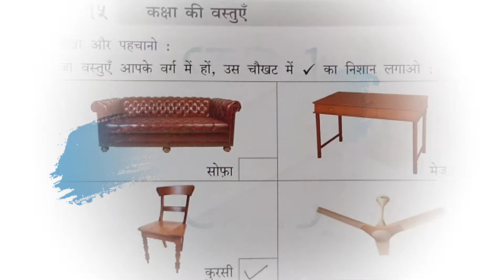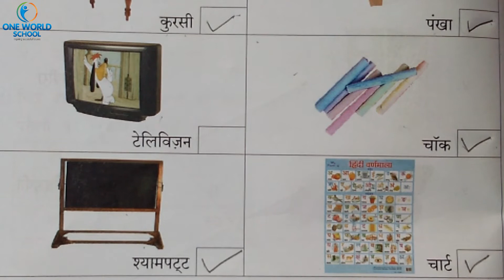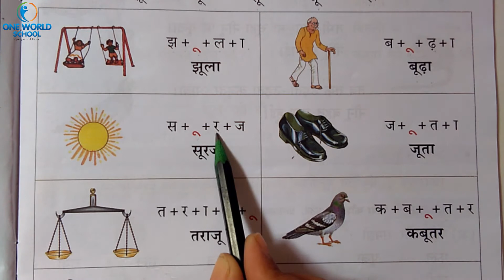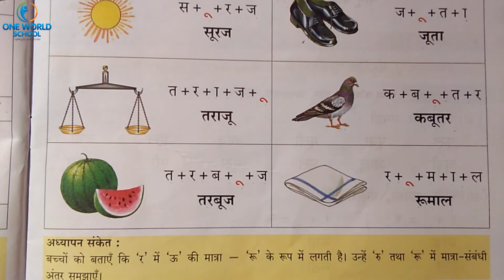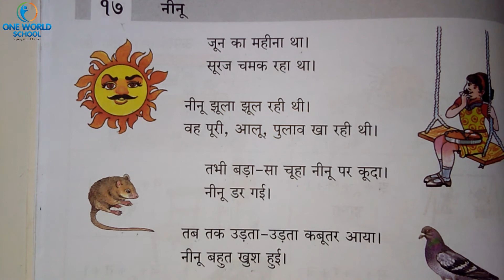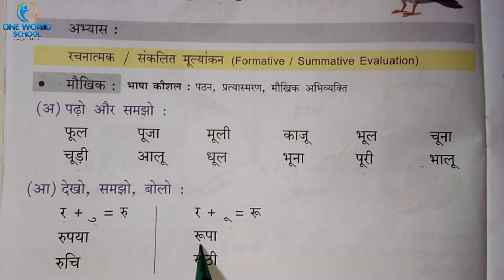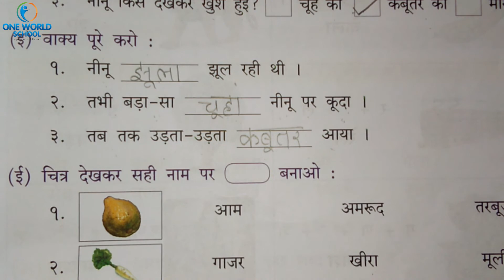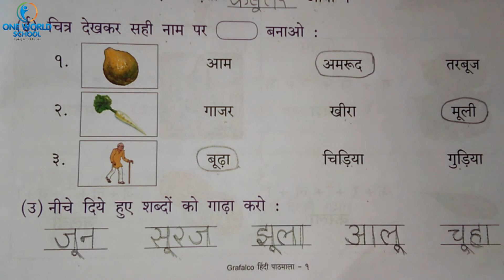STD-1_Hindi_Ch-15, 16 & 17